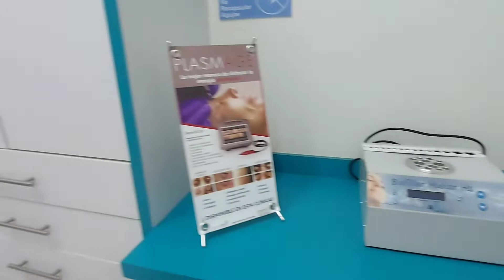clinicaestetica ventas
Excelente oportunidad!! Venta derecho llave clínica estética full equipada, con más de 5 años en el mercado.
Ubicado en Avenida Pedro Fontova, comuna de Huechuraba, primer piso de Stripcenter, guardias, estacionamiento de visitas, área comercial y residencial.

Incluye
• Inmobiliario
• Patente
• Resolución sanitaria
• Marca
• Cartera de clientes

Equipos: -
• Equipo médico de energía plasmática Plasmage
• Multifuncional de lipolaser, radiofrecuencia sextopolar y cavitación
• Multifuncional de limpieza facial (peeling ultrasónico, Vacum, Microdermoabrasión y Ultrasonido)
• Centrifuga
• Equipo de plasma gel
• Máscara Led 7 colores
• Equipo de Ondas Rusas

Características del inmueble
• Mt totales 57
• 1 baño
• 4 box
• Recepción
• Gastos comunes $50.000
• Canon de arriendo $650.000
• Precio venta 1850 UF

Para más información contactar:
Lizette Gonzalez Agente Inmobiliario certificada por COPPROCH